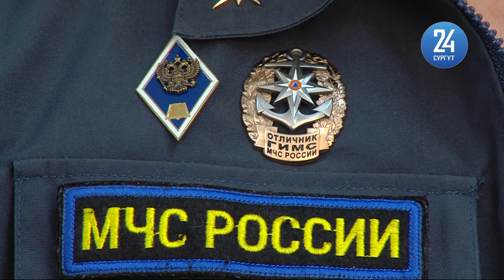Сколько пожаров произошло в Сургутском районе за праздники